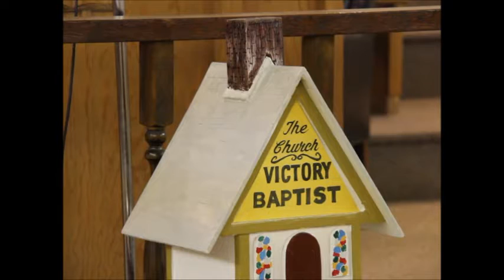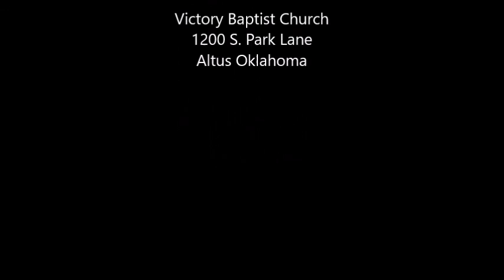The Awkward Doctrine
Pastor Scott Willingham, August 28, 2016